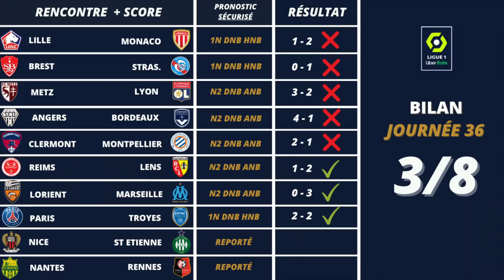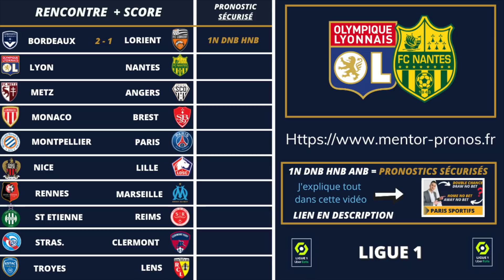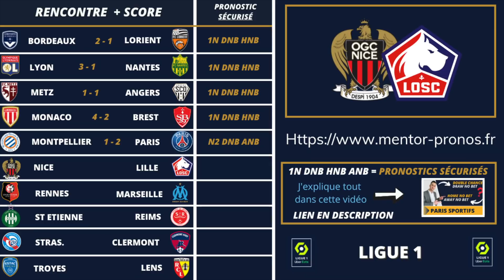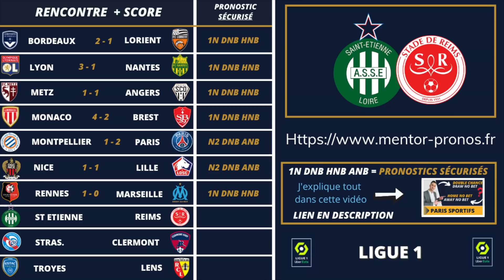Pronostic Foot LIGUE 1 : Mes 10 PRONOSTICS ( Ligue 1 )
-Mettez moi vos 10 pronostics ligue 1 de cette 37ème journée dans les commentaires.

▬▬▬▬▬▬▬▬▬▬▬▬▬▬  MON SITE ▬▬▬▬▬▬▬▬▬▬▬▬▬▬